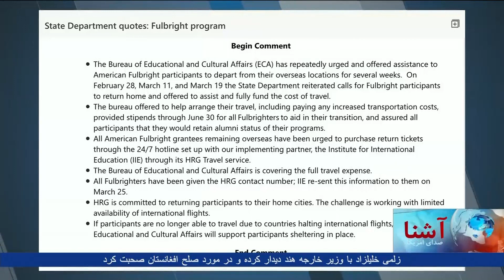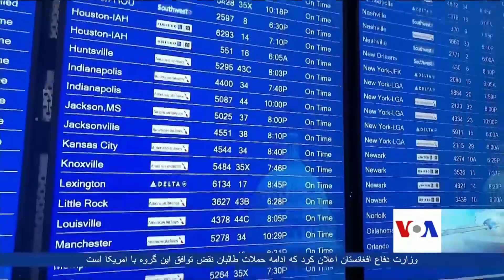برنامهٔ فلبرایت به تعلیق درآمد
به خاطر گسترش کروناویروس، برنامه‌های تحصیلی فلبرایت امریکا به تعلیق در آمده است. محصلان و استادان مربوط برنامه فولبرایت با گزینه ماندن در امریکا بدون حمایت مالی و یا ترک امریکا روبرو اند.